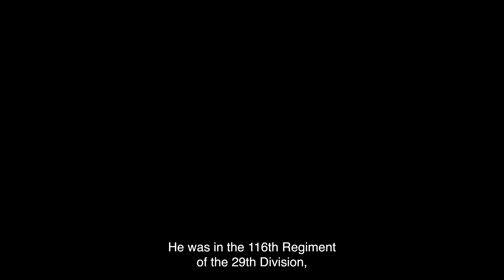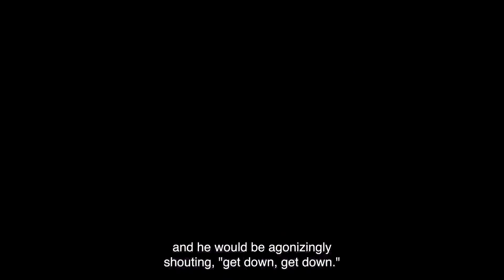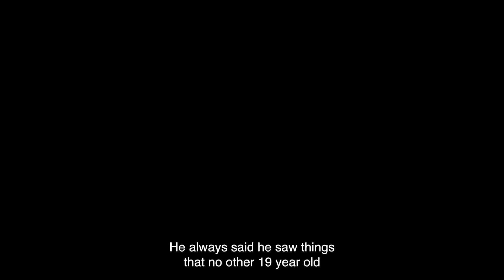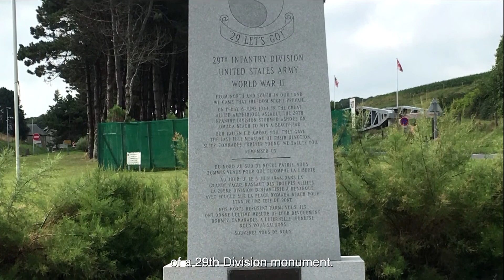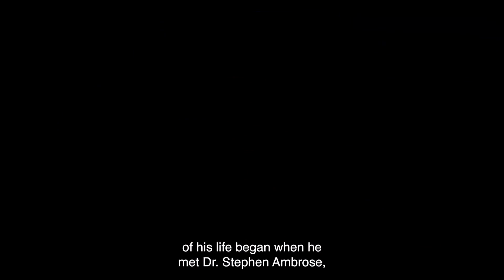Dr. Hal Baumgarten D-Day Commemoration Ceremony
The National WWII Museum will mark the 77th anniversary of D-Day and 21st birthday of the Museum on Sunday, June 6, 2021, highlighted by the virtual Dr. Hal Baumgarten D-Day Commemoration Ceremony that will be livestreamed throughout the Museum. There will also be scarf giveaways for veterans visiting the Museum during the morning courtesy of our Knit Your Bit initiative, with over 10,000 knitters and crocheters participating throughout all 50 states. At the conclusion of the day, join us in BB’s Stage Door Canteen for a casual performance of wartime piano music! Tap along to favorites like “Sentimental Journey” and “I’ll Be Seeing You” and learn how these tunes coincided with significant events of the war.